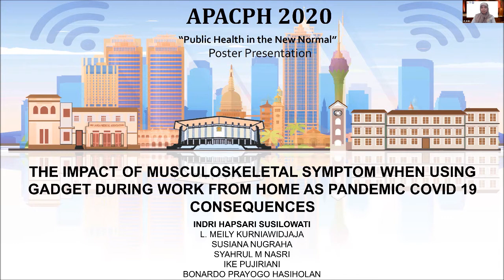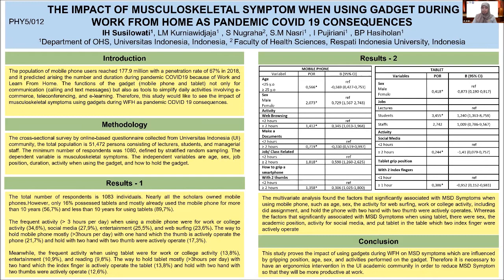APACPH Conference Oral Presentation Susilowati IH PHY5 012